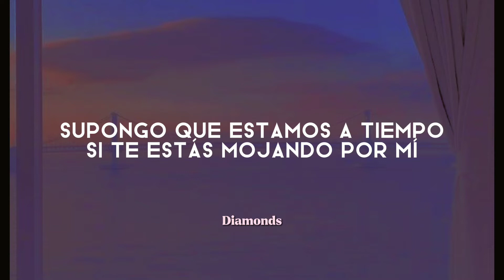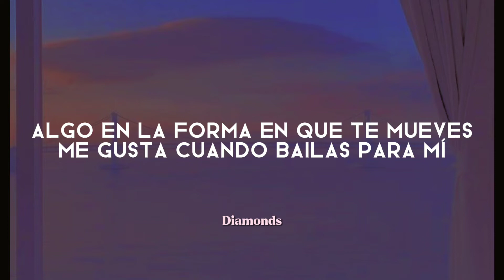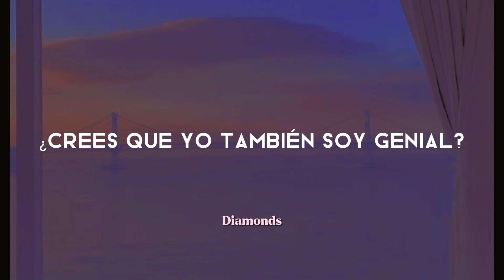Harry Styles - cinema // subtitulado en español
Official Audio for "Cinema" by Harry Styles.
Harry's new album "Harry's House" out May 20th.